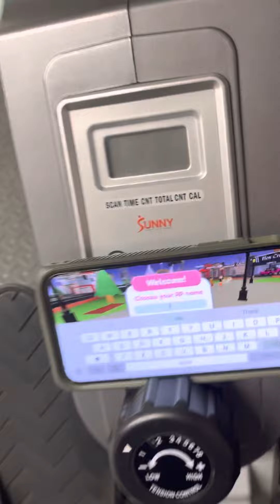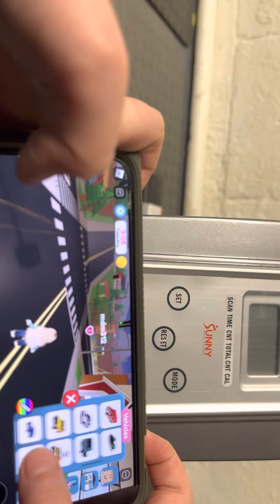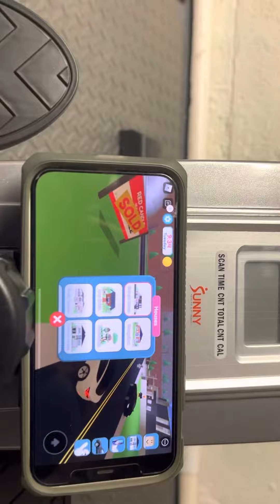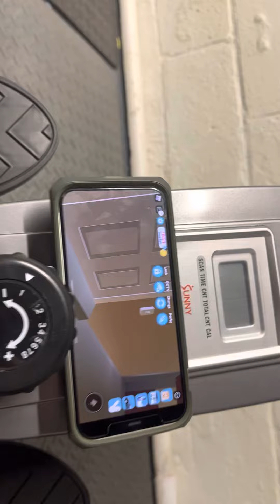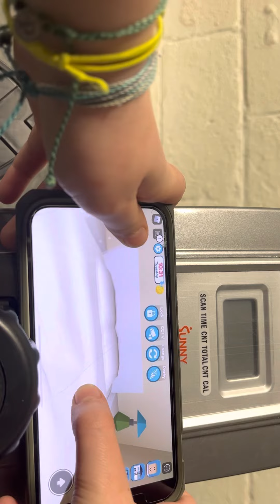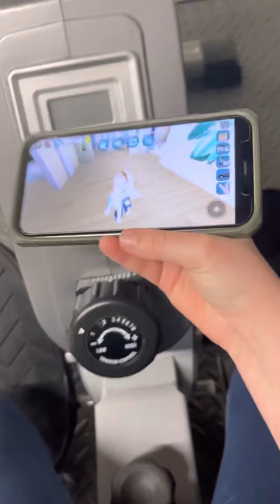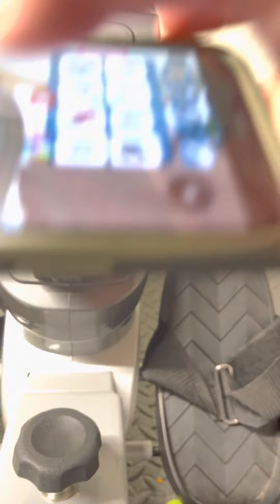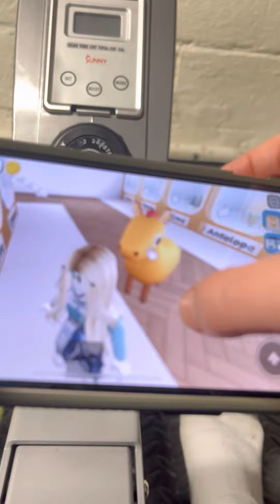Playing bay view On Roblox￼🐴🐴￼